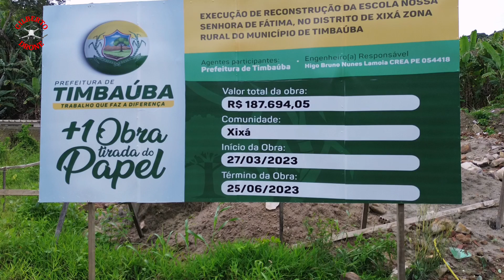SÍTIO XIXA TIMBAÚBA PE